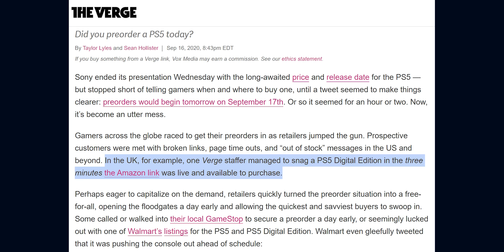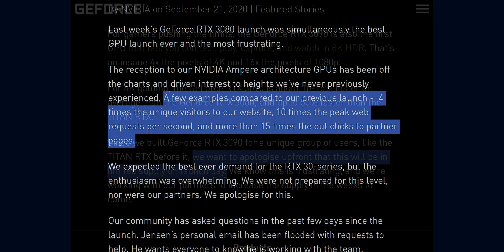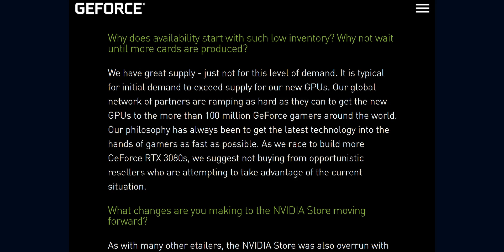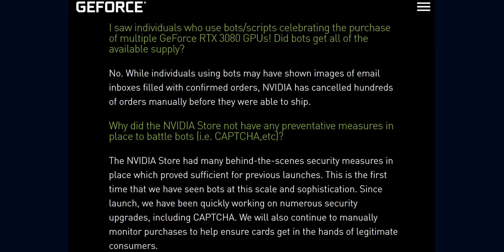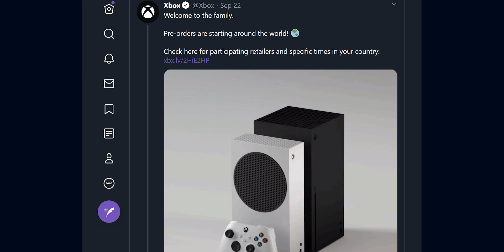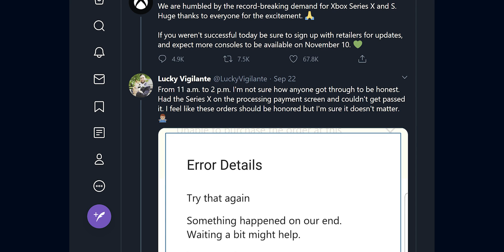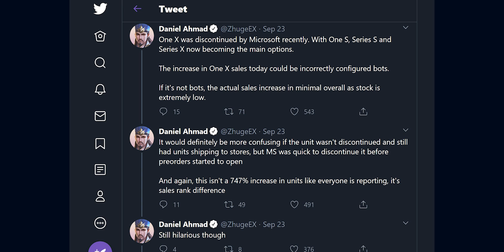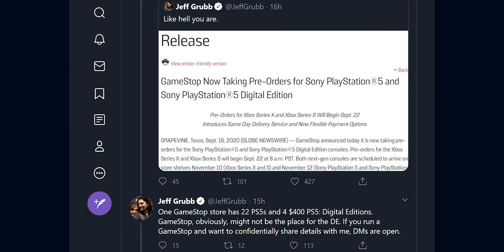What a MESS! Bots SWARM Nvidia, Microsoft Goes DOWN & Sony Apologize...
Hardware preorders, in the internet age, are totally out of control - bots, website crashes, and retailers not behaving the way they should. Shoutouts to the poor people who bought Xbox One Xs, too.